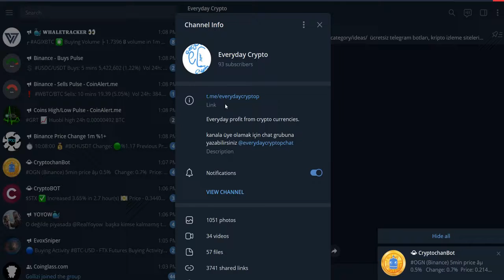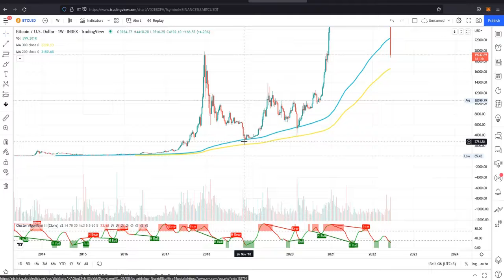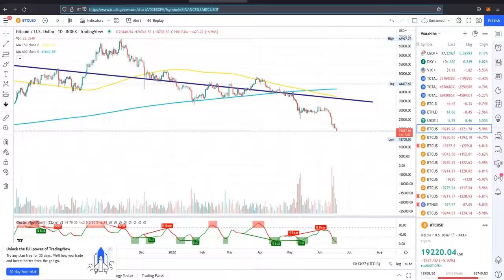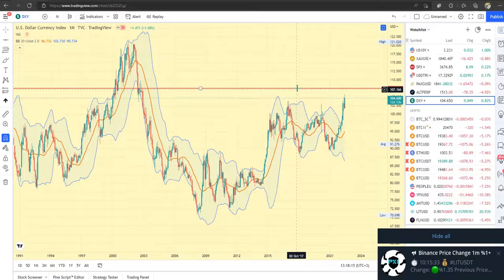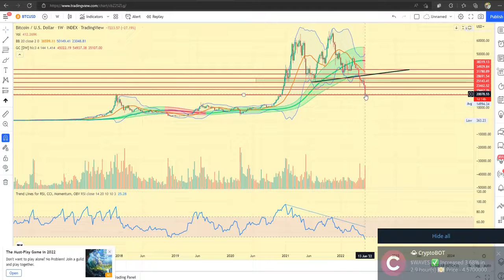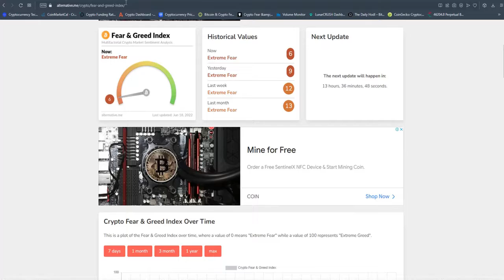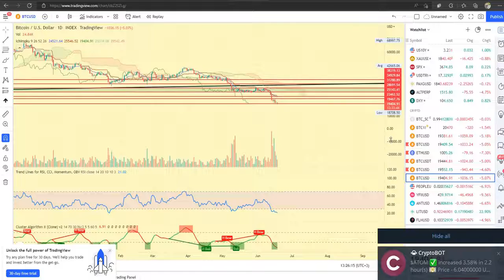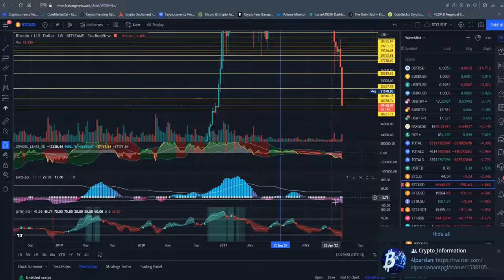btc bitcoin analizi 13 haziran 2022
sitesinin türkçe telegram kanalı için günlük analiz

YATIRIM TAVSİYESİ DEĞİLDİR, EĞİTİM AMAÇLIDIR